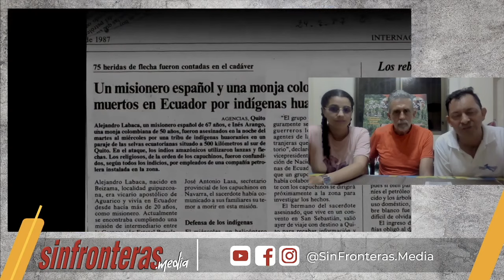Podcast - Caminamos para salvar la Amazonía - Ft Charly Azcona - Melissa Salazar - Darwin Orozco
En el podcast de hoy compartimos los pormenores de la caminata "Caminamos en fraternidad para salvar la Amazonía" a propósito del aniversario martirial de Mons. Alejandro Labaka y la Hna. Inés Arango, que entregaron su vida en defensa de la vida de los pueblos waorani, tagaeri, taromenani, secoyas, cofanes, kichwas, shuar y mestizos, así como de la biodiversidad de la Amazonia Ecuatoriana.

Este 18º caminar inició el pasado 9 de julio en la ciudad de Quito hasta la ciudad de Coca en la Amazonía ecuatoriana. Conversamos también sobre los 10 años de la REPAM.